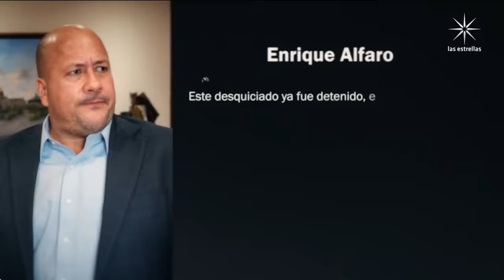Presunto asesino de mujeres en Guadalajara, integrante de grupos digitales sobre crímenes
De acuerdo con las autoridades, Gabriel, de 20 años, asesinó a tres mujeres: dos en la UTEG y una más en un motel. Formaba parte de comunidades digitales sobre crímenes.